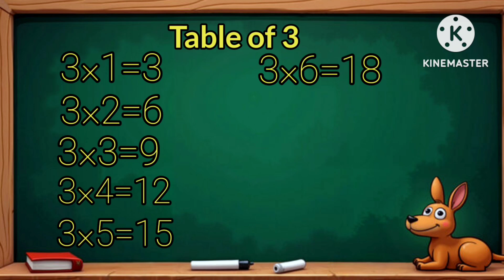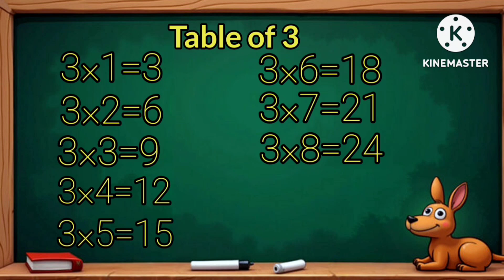Table of "2 " and "3"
Let’s learn the Table of 2 in a fun and easy way!

This video helps children memorize the 2 times table with colorful visuals and simple repetition. Ideal for young learners starting their math journey.

2 Times Table:
2 x 1 = 2
2 x 2 = 4
2 x 3 = 6
2 x 4 = 8
2 x 5 = 10
2 x 6 = 12
2 x 7 = 14
2 x 8 = 16
2 x 9 = 18
2 x 10 = 20

Title: Table of 3 | Easy 3 Times Table for Children

Description:

Learn the Table of 3 with catchy repetition and colorful animation!

This video makes learning the 3 times table fun and engaging for kids. Great for preschoolers and primary grade students.

3 Times Table:
3 x 1 = 3
3 x 2 = 6
3 x 3 = 9
3 x 4 = 12
3 x 5 = 15
3 x 6 = 18
3 x 7 = 21
3 x 8 = 24
3 x 9 = 27
3 x 10 = 30